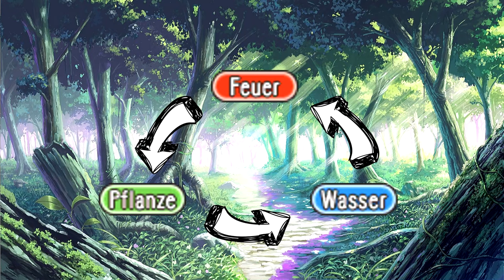Pokemon Game Design #1 - GEN1 Fliegen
Uuuh, ich tue jetzt so, als hätte ich Ahnung von Game Design ... aber wenn Nintendo die Probleme die ich sehe korrigiert, könnte ich vielleicht Recht haben XD
PS: Smettbo is das beste Käfer Pokemon! Fuck you! Fight me!

BENUTZTES FILMMATERIAL (in Order of Appearance)
Pokemon Origins
Pokemon (original Anime)
Pokemon Sun & Moon - All Kahuna Battle (Mixeli)
ALL Rideable Pokemon in Sun and Moon! (Game Griffin)
Pokemon Sun and Moon VGC 2017 Stream Highlights #91 All Hail Butterfree (THATSAplusONE)

BENUTZTES GAMEPLAY (in Order of Appearance)
Pokemon Rubin
Pokemon Sonne/Mond

BENUTZTE MUSIK UND AUDIO
Pokemon - Sonne/Mond OST